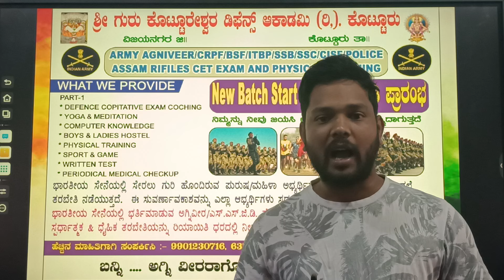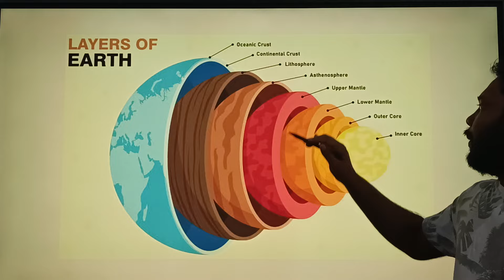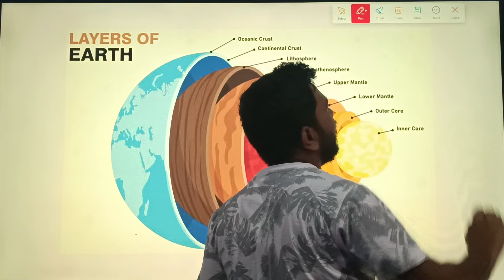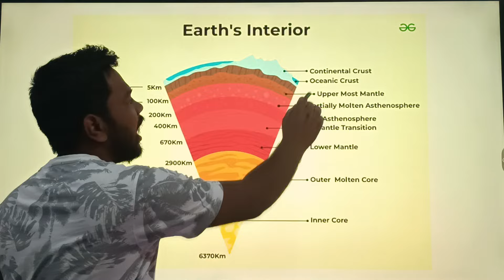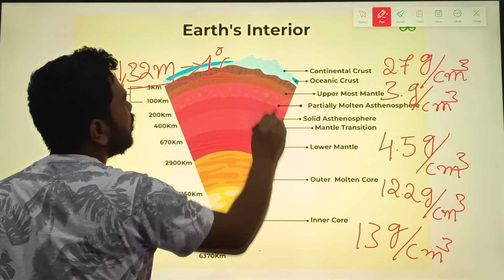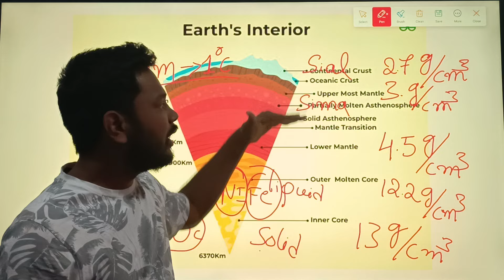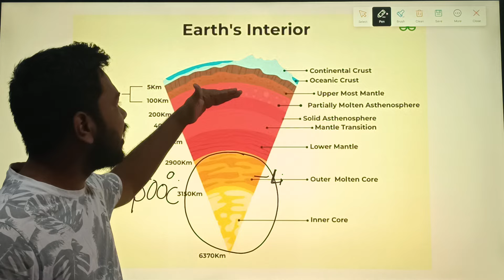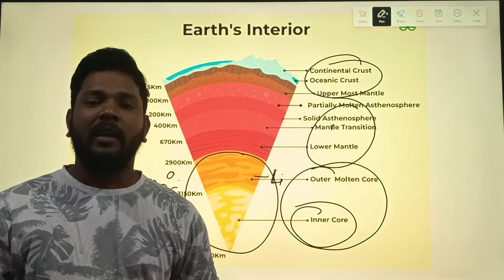earth interior (ಭೂಮಿಯ ಒಳ ಪದರಗಳು) geography classes by GBR sir.cantact -6376237746